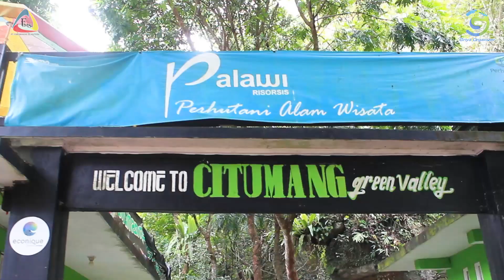FAMILY DAY PT. FINA MANDIRI SEJAHTERA | FAMILY GATHERING 2024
FAMILY DAY PT. FINA MANDIRI SEJAHTERA
Satu untuk semua, Semua untuk satu

Pangandaran 29/30 Oktober 2024
River Tubing Santirah, Body Rafting Citumang, Pantai Batu Hiu, Pantai Timur Pangandaran, Villa Woody

EO by Griya Organizer
Transportasi by Rara Trans